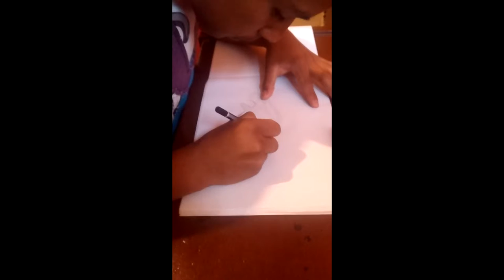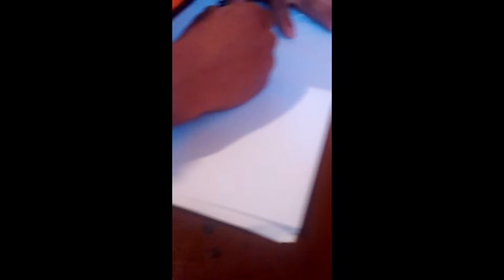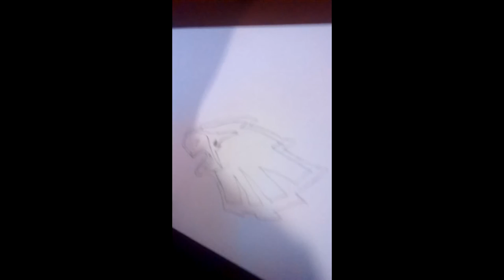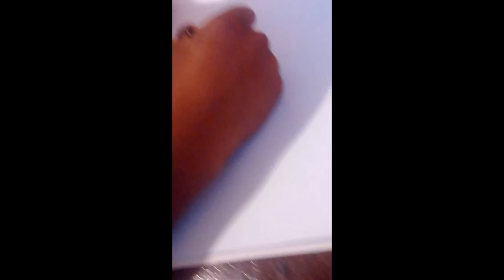Como dibujar un rostro